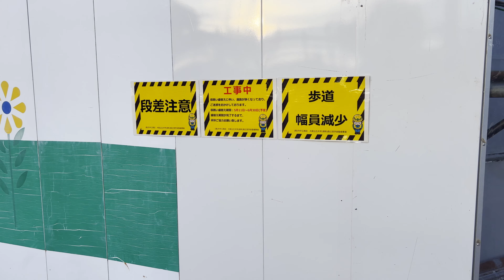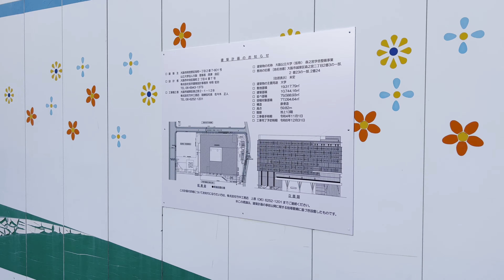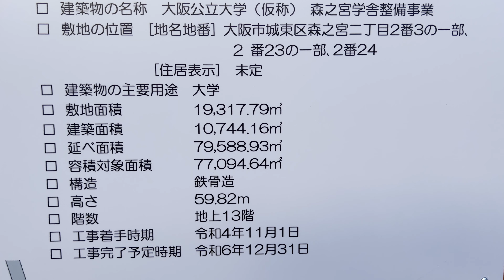2022.6.30 建設中のキャンパスの大阪城側（西側）の道路を歩く 北側には下水処理場 南側にはUR森之宮団地 大阪公立大学 森之宮キャンパス SmartCity 建設中 JAPAN / Osaka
豊里矢田線を豊崎矢田線と表示してしまいました・・
間違いを失礼しました。
○豊里矢田線
×豊崎矢田線

初めての試みの動画です。
2022年6月30日の夕方に、綺麗な雲が湧いたので、撮影しました。
工事現場の周辺は、まだ一度も動画撮影していないと思い、だいぶ夕陽が見える、少し薄暗い中ですが撮影しました。
動画作って自分自身でも思いましたが、映像が薄暗い。。
もっと明るい時間に撮影すべきですね。

字幕も入れてみましたが、最初から上手には出来ないですね。
言い訳ばかりを並べていますが、ぜひご覧になって頂けたら嬉しいです。

ちょうど、この撮影した日の前日に、地元住民に対する3回目の『建築計画の説明会』がありました。
その内容も踏まえて、少しでも皆様にお伝えできればと思い、動画を作成しました。

地元住民に対する説明会の1回目は、昨年の2021年の7月に事業工事の説明会。
2回目は昨年の2021年の12月に先行工事の説明会。
そして、今回の2022年6月29日が、おおよその建築計画の内容を説明できる段階となったという事で、3回目の説明会でした。

過去2回は、森之宮キャンパス内に駐輪場は作らないという方針だったのですが、
今回は300台の駐輪場をキャンパスの南東の位置に作るというのが、一番大きな変更点だったと思います。
この駐輪場を作らないという方針に対しては、1回目、2回目の説明会の質疑応答の時に、地元住民から反対の意見も出ていました。
その住民の声に対して、東京などの都心のキャンパスでは、自転車置き場のない大学はいっぱいあるという回答だったと記憶しています。

ただ、この駐輪場の問題は、住民からも作る、作らない。作っても台数が多い、少ないに関しては賛否がありまして、
やっぱり駐輪場を作れば自転車通学する人も増えますし、そうなれば、地元の方からすれば、この辺りは高齢者の方も多いですし、子育て世代も多いので、子供たちの保育園などの送り迎えもあります。
駐輪場を作れば、スピードを出して自転車に乗る学生と接触しないか？などの心配の声もあれば、
駐輪場を作らなければ、近くのUR森之宮団地や周辺のマンションに勝手に自転車を置いてしまう学生がいないのか？などの心配の声もありました。

だから、駐輪場は作にしても、作らないにしても、どちらにしても、近隣の住民からは不安の声は出るというのが現状だと思います。
私個人の意見としては、絶対に駐輪場は必要だと思います。
例えば、本当の都心ど真ん中の梅田や天王寺駅から直結のキャンパスなら必要ないと思いますが。
それに自転車があれば、学生さんも大阪城公園などに散策しやすくなると思います。

今回、駐輪場を作るという事に方針転換した理由としましては、自転車通学は原則禁止にしますが、歩いて通学するには少し遠いですが、かといって公共交通で通学するには遠回りになるような学生さんについては、ニーズがあるのではないかと想定して一部、（自転車通学を）認める事になったそうです。
少しゆとりを持って300台の設置です。
そして地元住民の人が大学に訪れた時に駐輪できるようにする為という理由でした。
大学内の1階の食堂や2階の売店、4階と5階のライブラリー（図書館）、13階の屋上の展望テラスは、近隣の住民にも開放して頂けて、利用できるそうです。

大学側の想定としては、この森之宮キャンパスは1～2年生が主に基幹教育として使うキャンパスであり、一人暮らしをするにしても、自分の専門のキャンパスの近くに住むのを想定しているので、多くの方が森之宮キャンパスに通うのは、電車通学になると想定しているそうです。

そして、キャンパスの南側には幅4mの東西を結ぶ歩道を作るそうです。
ちょうど駐輪場ができる場所です。
これも3回目の説明会で初めて出て来た話でした。
これはキャンパスの敷地内の歩道の話だと思いますが。